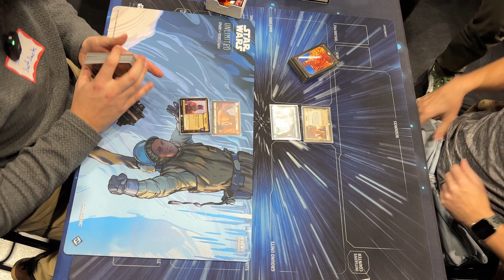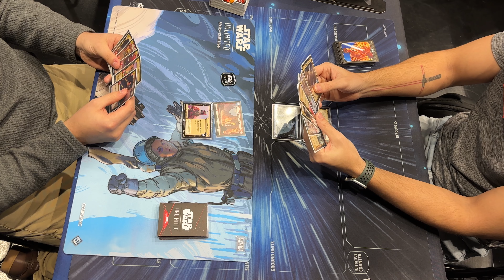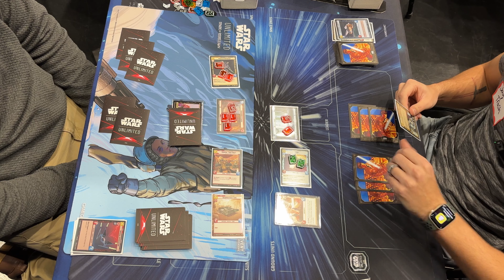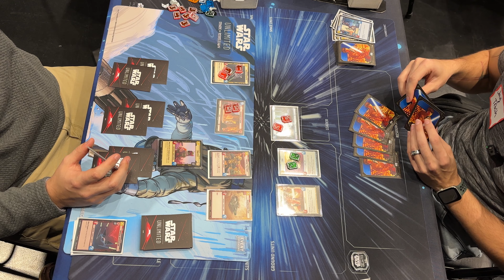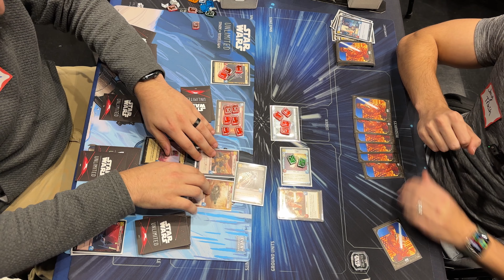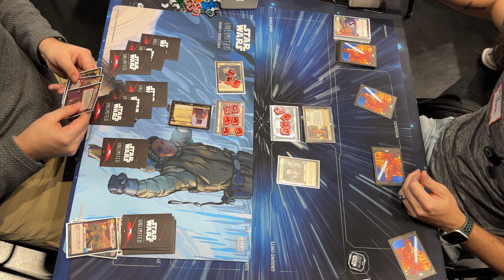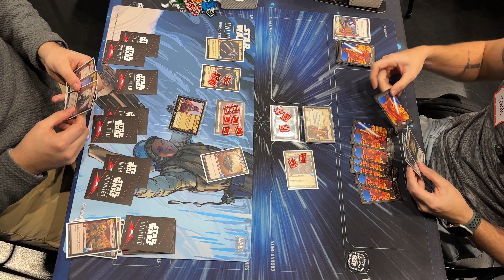Sealed Gameplay | Boba Aggression vs Han Vigilance | Star Wars Unlimited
Jack takes on Jay from Unplayable at the Community Celebration in a sealed game!

Deploy Your Leader Gaming is a proud partner of Golden Dice Podcast. DYL Gaming offers Star Wars: Unlimited sealed products, singles, and accessories, in addition to posting weekly articles about the game.